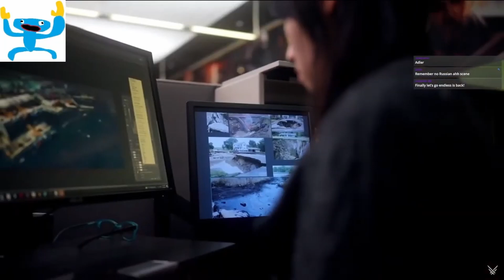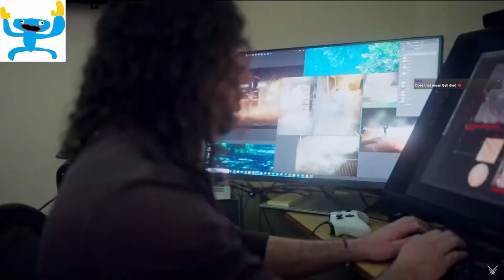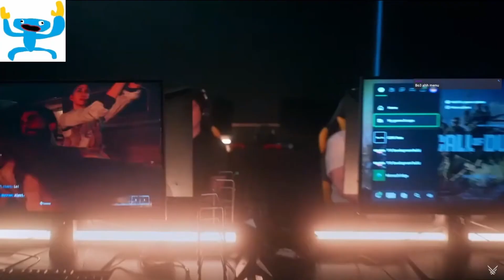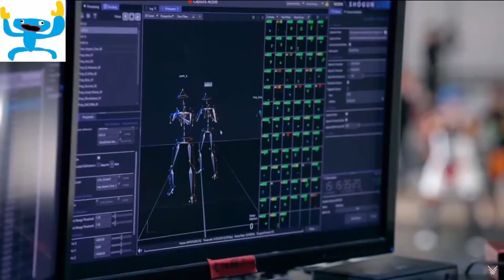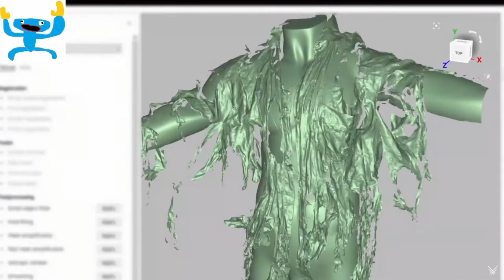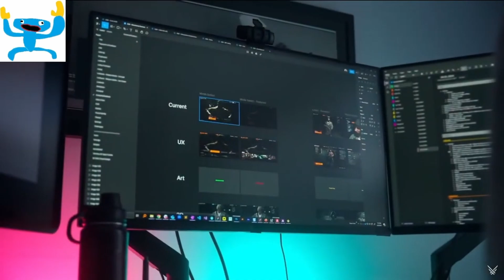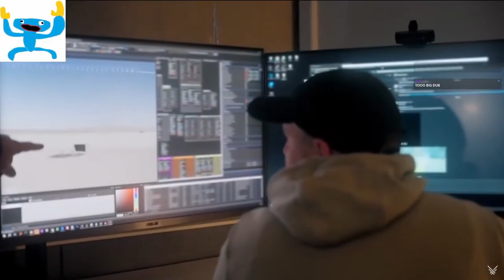Reacting to the Black Ops 6 Reveal!! (We are so back)